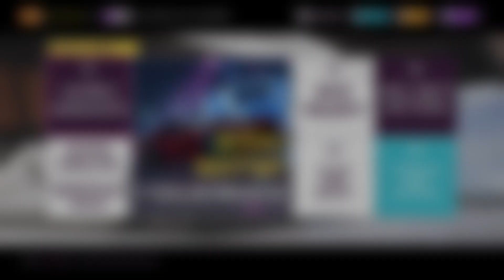TEST CADILLACA CT4-V | FORZA HORIZON 5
Siemanko w kolejnym teście aut z Forza Horizon 5!